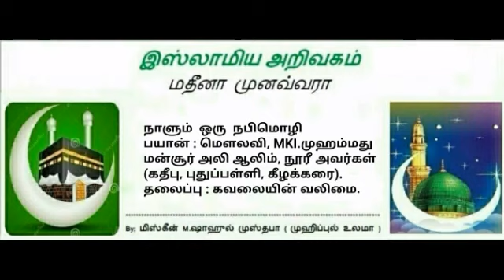1155 - கவலையின் வலிமை.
பயான் : மெளலவி,     MKI.முஹம்மது மன்சூர் அலி ஆலிம், நூரீ அவர்கள் (கதீபு, புதுப்பள்ளி, கீழக்கரை).

தலைப்பு : கவலையின் வலிமை.